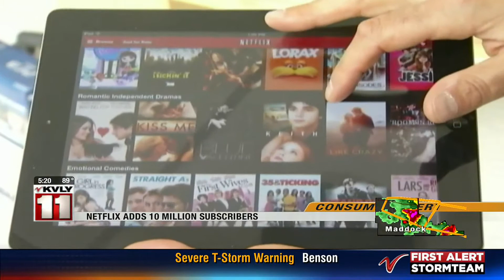News Netflix Adds 10 Million Subscribers